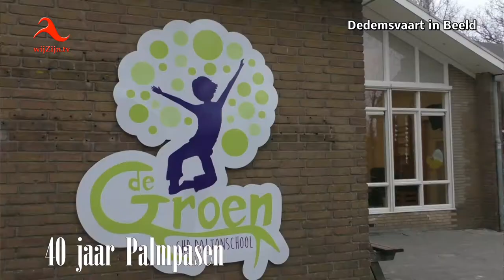Dedemsvaart: basisschool De Groen al 40 jaar Palmpaasstok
Vrijdagmorgen 23 maart 2018 met de 40-ste palmpaasoptocht op pad - voor een kleine impressie bekijk het filmpje.